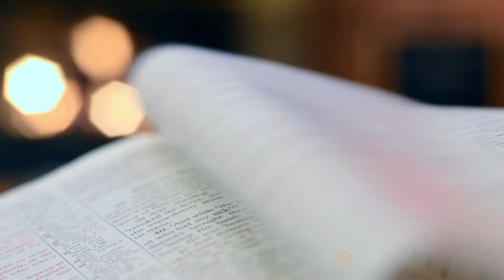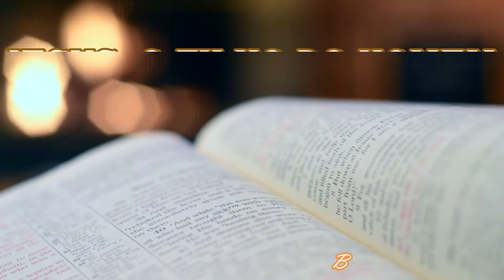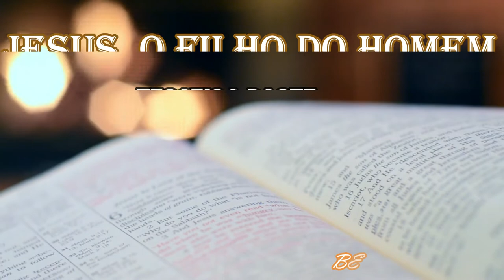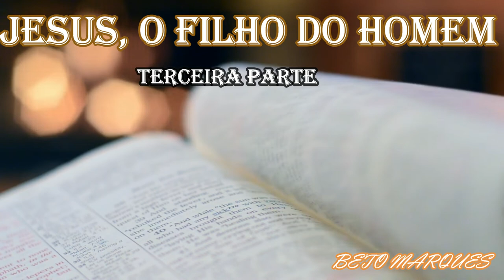Jesus, o Filho do Homem - Khalil Gibran - Terceira parte (audiobook)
Jesus, Filho do homem: é com isso que Khalil Gibran (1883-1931) nos brinda neste pequeno e valioso livro, publicado pela primeira vez em 1928. Em capítulos curtos, a personalidade, a sabedoria e a vida de Jesus são contadas por personagens que teriam desfrutado de sua convivência: a mãe, a avó, Maria Madalena, João Batista, além de muitas outras figuras. Nesta recriação poética sobre a vida de Jesus, Gibran demonstra toda a riqueza de sua prosa – cuja força conquistará até os mais céticos.

LINKS PARA COMPRA DE LIVROS

1. Audiolivro Profissional - O Homem Mais Rico da Babilônia
2. 10 E-books para Desenvolvimento Pessoal e Financeiro + 1 E-book Bônus
3. O Homem Que Ficou Rico Com Um Real
4. AMIGOS DE SALOMÃO E O SEGREDO DAS 5 ERVILHAS
5. Como ser RICO e BEM SUCEDIDO em 90 dias PASSO A PASSO
6. 5 Hábitos Milionários de Warren Buffet
7. 7 Conselhos de Salomão sobre riqueza e prosperidade
8. Augusto Cury - O homem mais inteligente da histórica
9. Hábitos baseados em princípios e conhecimento
10. Desenvolvendo a mente de rico
11. 10 PASSOS PARA O SUCESSO SEGUNDO SALOMÃO
12. Modelo Mental para ficar Rico
13. COMO FAZER MEU DINHEIRO SOBRAR